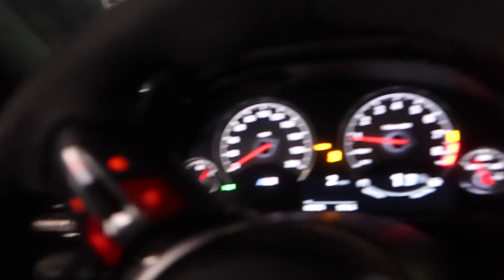CAR MEET WITH MY MODDED BMW M4 GTS!!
Lifewithkg_